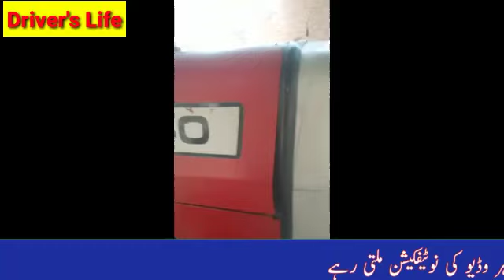MF 240 For Sale 2020 || Model 2012